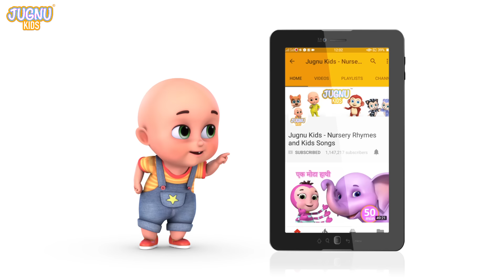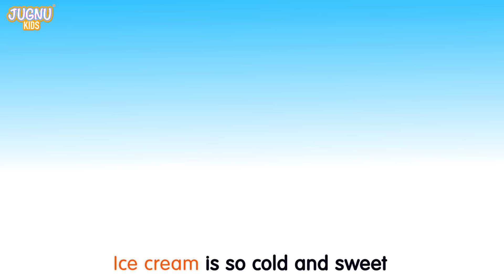Chubby Cheeks And Dimple Chins + More Nursery Rhymes For Kids | Wheels On The Bus -JugnuKids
Finger Family,
Bingo,
Have You Got a Sunshine Smile,
Hokey Pokey,
Musical Instruments Song,